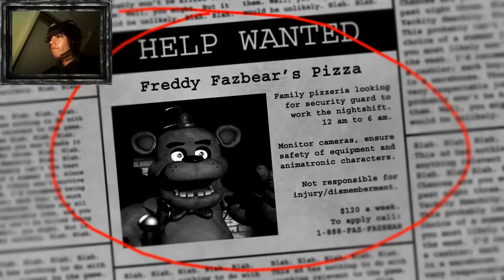five night at freddy's #1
sry i did something wrong with fraps.